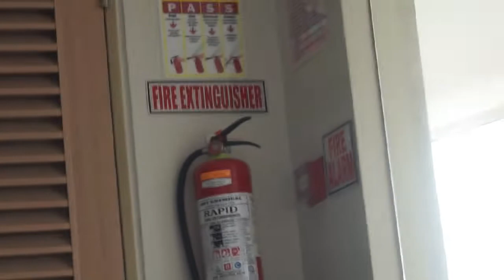DUGTUNGAN CHALLEGE! LAUGHTRIP TOH HAHAAHAHAHAHA